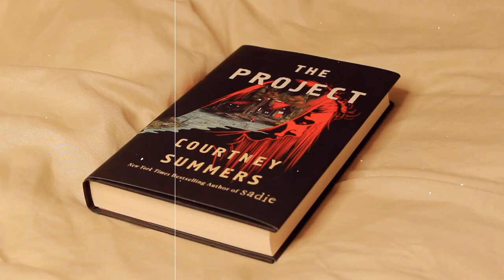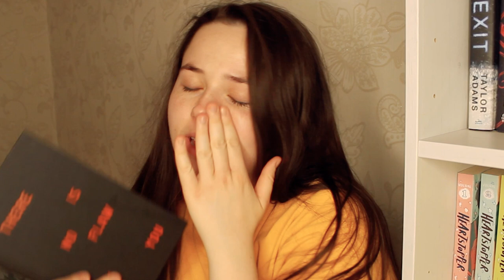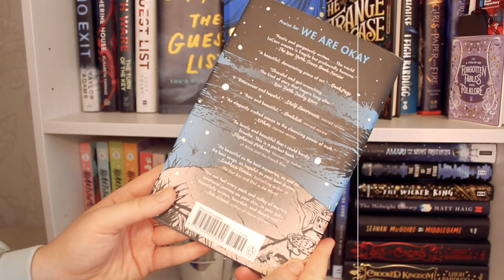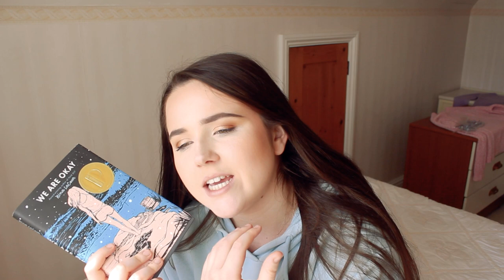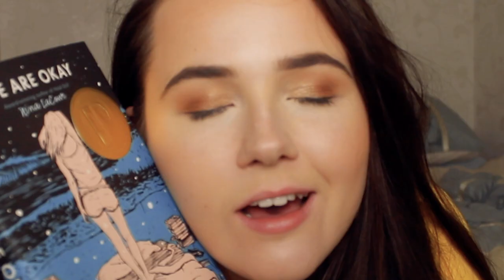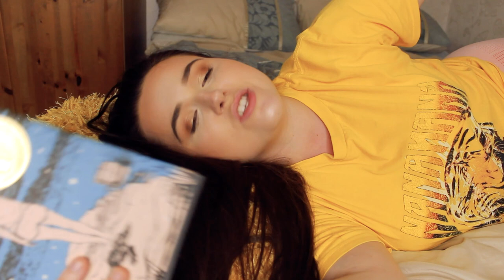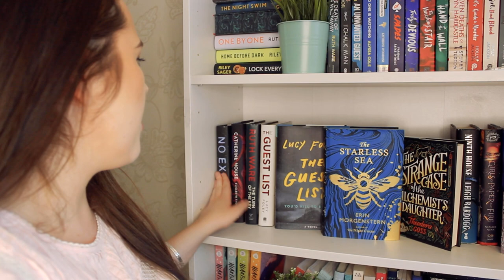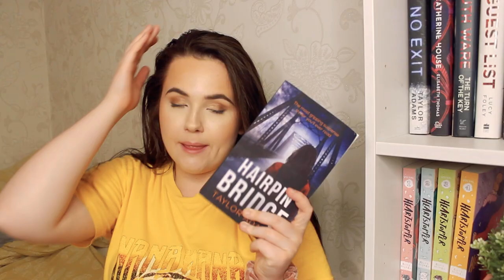WERE THESE AUTHORS ONE HIT WONDERS? 🤔testing authors i've given five stars once before! reading vlog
join me as i read authors i've read ONCE before and gave FIVE stars and i'm HOPING i will AGAIN!